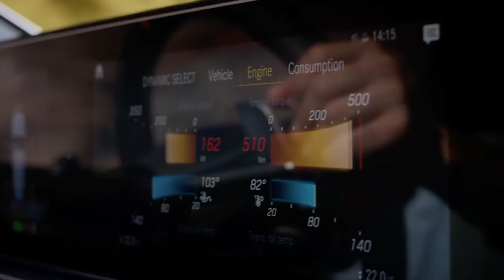2019 NEW Mercedes-AMG GLE 53 4MATIC+ - World Premiere